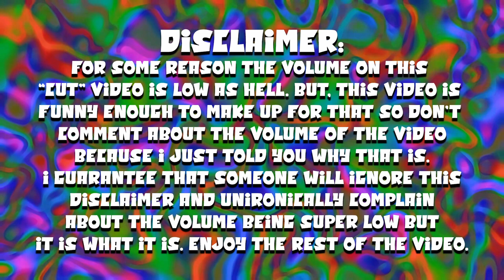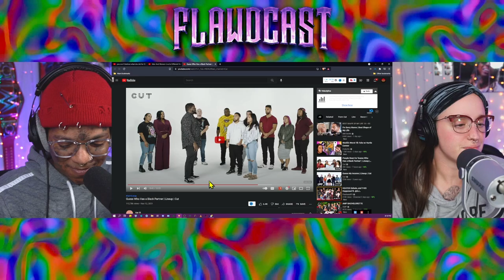Let's play a game called, "Guess Who's Dating A Black Person" | The Flawdcast